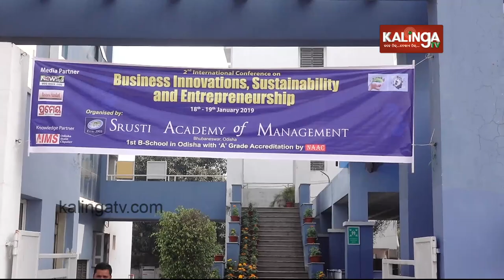International Conference on Business Innovation at Srusti Academy of Management | Kalinga TV